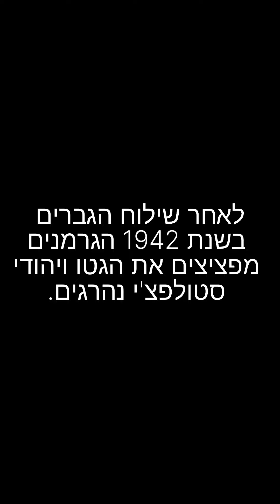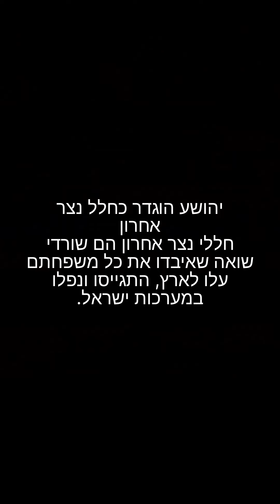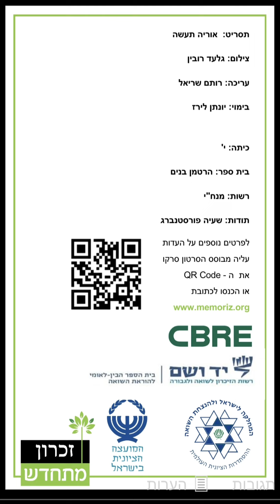מבדידות לגבורה - From loneliness to heroism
Renewed Memory - Hartman, Jerusalem - 2023